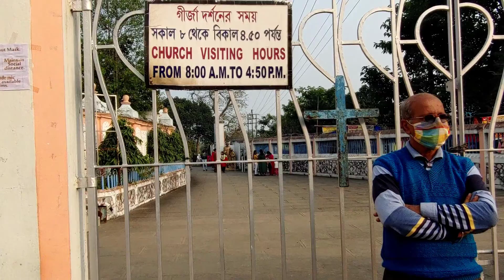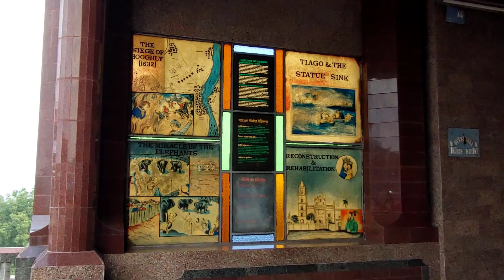BANDEL CHURCH / TODAYS BANDEL CHURCH ON 17/12/2021//BANDEL CHURCH IN HOOGHLY (WEST BENGAL ) WELLCOME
BANDEL CHURCH / TODAYS BANDEL CHURCH ON 17/12/2021//BANDEL CHURCH IN HOOGHLY
Priests of Portuguese also arrived in India and began to preach Christianity after getting permission from Akbar. This led to increase in the followers of Christianity which further led to the construction of a church in Bandel in 1599. The church was named as Church of the Holy Rosary. Bandel church was declared as Basilica by Pope II in 1988.